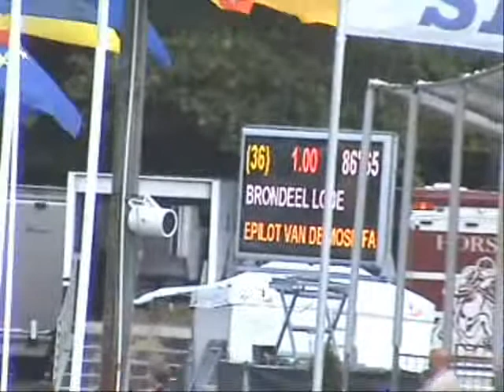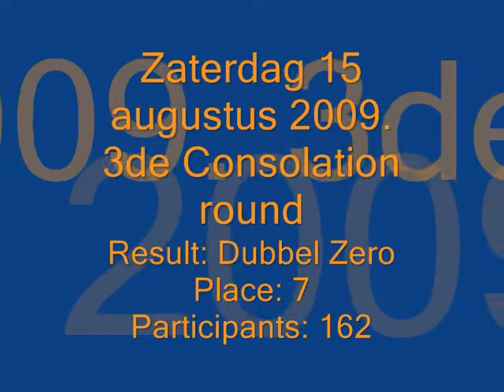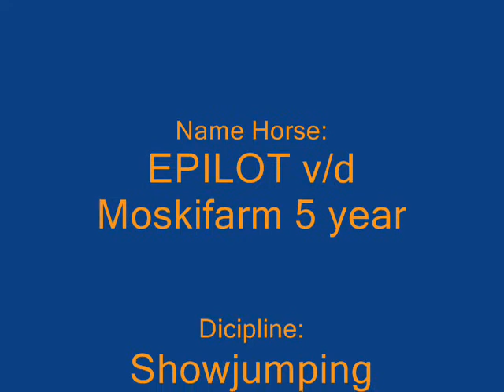2009-08-12 Epilot Belgisch Kampioenschap Young Horses in Gesves-Belgium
Stallion EPILOT v/d Moskifarm zorgt voor de verrassing in Gesves:
Op dit Belgisch kampioenschap voor jonge paarden liep hij 3 omlopen zonder ook maar één springfout te maken!!!
Alleen één puntje wegens tijdsoverschrijding in de 1st. omloop hielden hem uit de grote finale wat terecht spijtig was voor deze hengst.
Als besluit hield hij er toch een 7de plaats aan over in de Consolation Omloop en dit op 168 deelnemers.
Zijn vader Quintus zou het niet beter gedaan hebben op 5 jaar!!